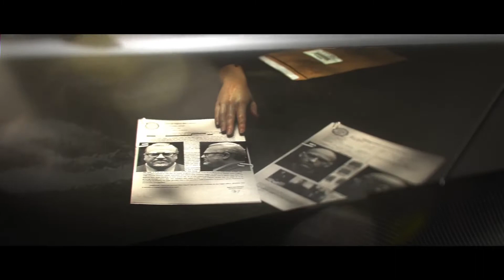The Crew_Calling all Units_Gamescom Trailer_CZ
Až do dnešního dne pouliční jezdci vlastnili toto místo - nyní je čas uvést věci na pravou míru! Přidejte se k policii a skoncujte s jejich nadřazeností.

The Crew: Calling All Units zahrnuje zcela nové Cops vs. Racers hry, 10 další úrovně, širokou škálu nových vozidel a další.